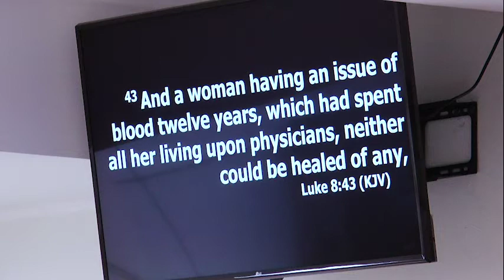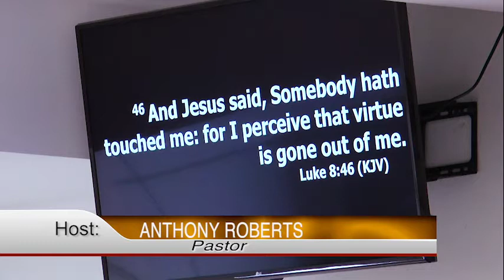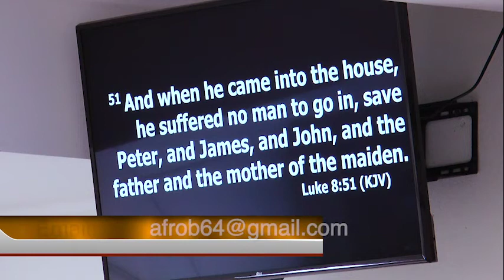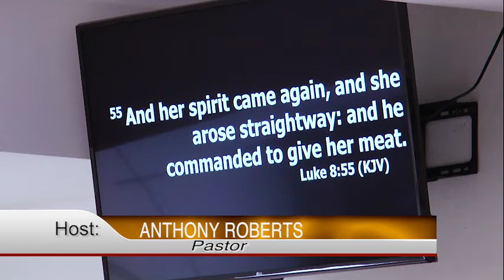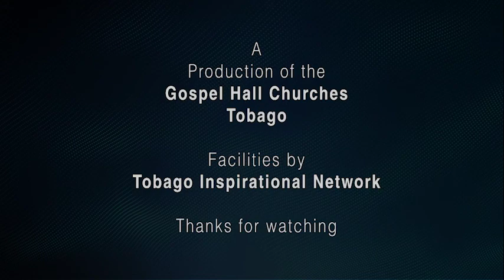Moments with Truth December 14, 2019